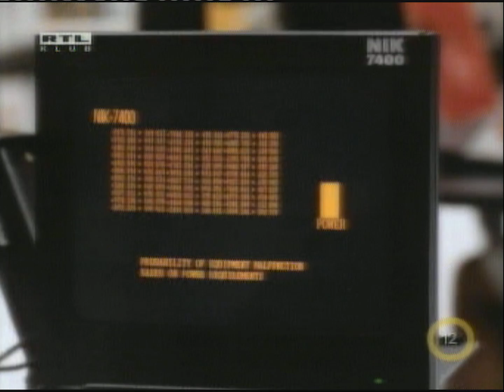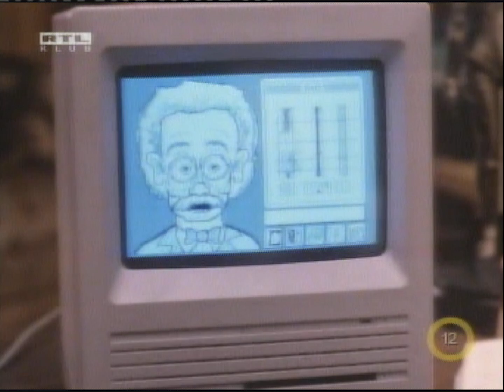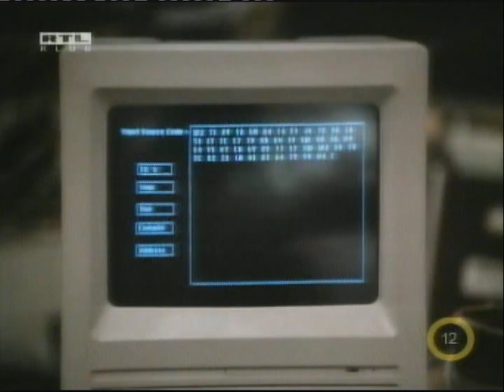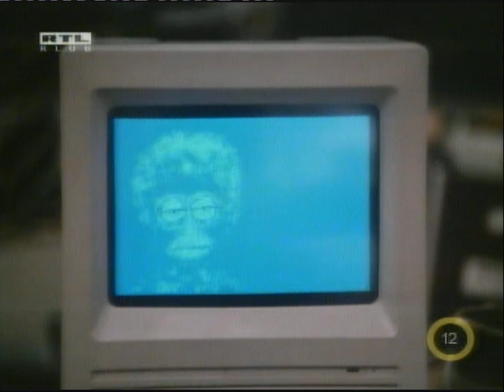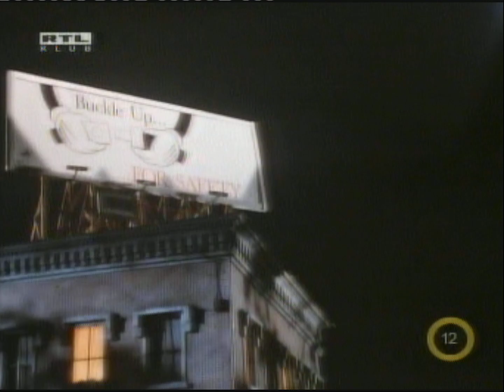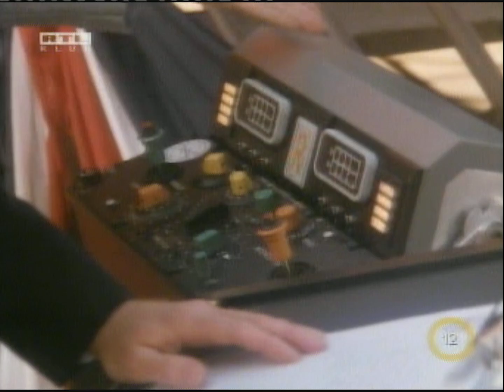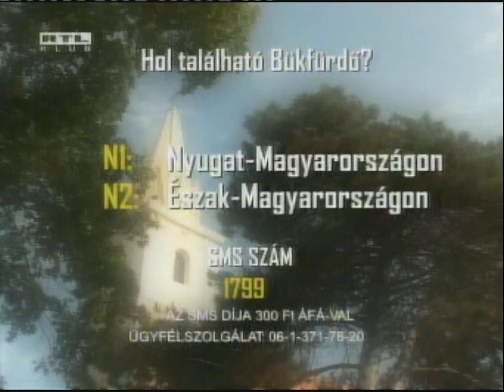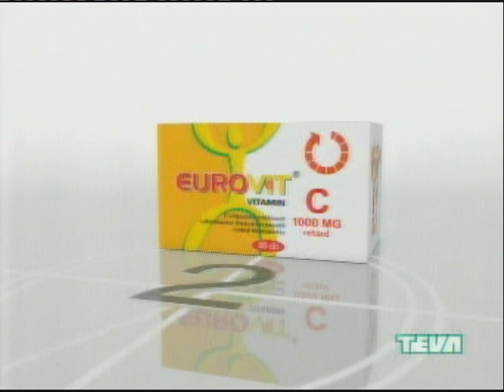RTL 2009.10.27. A szórakozott professzor 1988 TV Film 02 (Reklám a végén)